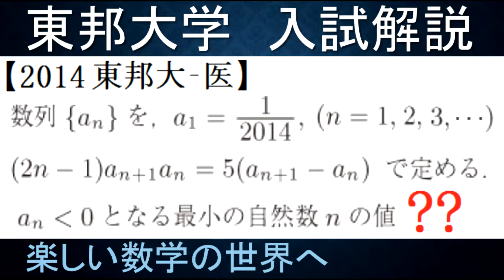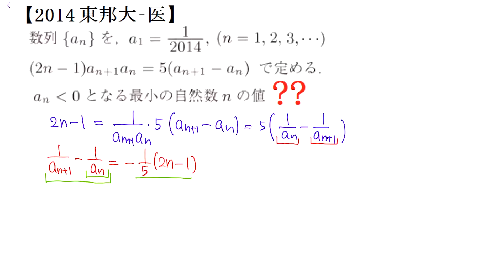#1050 2014東邦大 医 問9 数列が負になる最初の項を求める【数検1級/準1級/大学数学/中高校数学/数学教育】JMO IMO Math Olympiad Problems